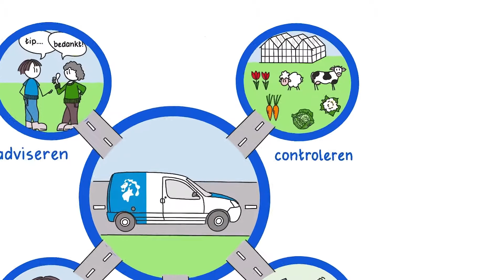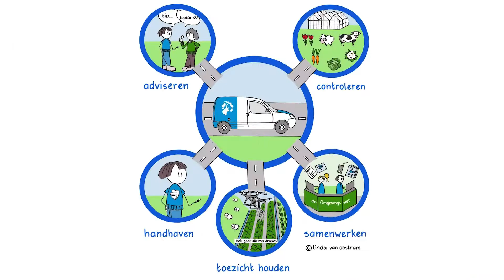Wat doen de handhavers van HHNK?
Je ziet ze vaak rijden in ons gebied, maar wat doen de handhavers van Hoogheemraadschap Hollands Noorderkwartier eigenlijk? Dat vertellen zij in deze video.

Over ons:
Elke dag werken wij aan de bescherming van het land tegen het water, tegen wateroverlast en watertekort, voor schoon en gezond oppervlaktewater en voor veilige (vaar)wegen. Dit doen wij in Noord-Holland, in het deel boven het Noordzeekanaal: Hollands Noorderkwartier. We werken aan: dijken, we beschermen inwoners tegen overstromingen, water, we zorgen voor voldoende en schoon oppervlaktewater en wegen, we beheren en onderhouden plattelandswegen.